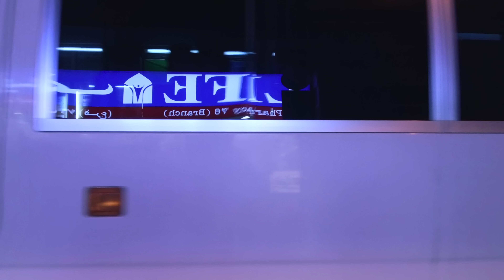[4K] THE CROWD IN AL RIGGA DEIRA DUBAI DURING CHRISTMAS EVE 24th OF DECEMBER 2022 NIGHT WALK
Adjacent to Dubai Creek in the bustling Deira district, Al Rigga, Dubai is a thriving sub-community featuring commercial and apartment buildings in addition to government offices and retail options. It is one of the top areas for renting in Deira Dubai, home to many hotels, public transport links and retail centres.

The sub-community sits at a strategic location with Dubai Creek while Deira Corniche and Al Maktoum Bridge are only 10 minutes away. Moreover, schools, malls and many other leisure spots are within a short distance. Al Maktoum Road (D89) and Baniyas Road (D85) pass through the sub-community while the lively Al Rigga Road is adjoined to it.

Deira, the oldest commercial district of Dubai is popular for being a trading hub and for its traditional sites, apartments, offices and recreational spots.

Al Rigga, like other sub-districts in Deira features a lively community, with an array of restaurants, malls, retail outlets and transportation means. The area is suitable for families as well as professionals, for they will find apartments and offices in different configurations.

⏰Timestamps⏰
00:01 - Walk Start
01:27 - Luneta Restaurant
02:18 - Avenue Hotel
04:03 - Safadi Restaurant
05:56 - Al Rigga Metro Station
10:58 - Amber Clinic
13:20 - KFC
14:27 - Burger King
16:57 - Night Market Al Ghurair
22:29 - The Night Market Al Rigga
41:40 - The Boil Restaurant
43:40 - Al Rigga Mosque

***This Video is Made to show the city and the environment, and not intentionally if you are present on this video. Thank You!

We really appreciate your support that will help us to grow this channel. Thank You So Much!

Tools Used for Video Editing, Camera and Accessories
1. Final Cut Pro X
2. Canon 60D
3. DJi Osmo Mobile
4. DJi Ronin-SC
5. DJi Osmo Pocket

💟 [4K] WOULD YOU RATHER SAVE EARTH? TERRA….)